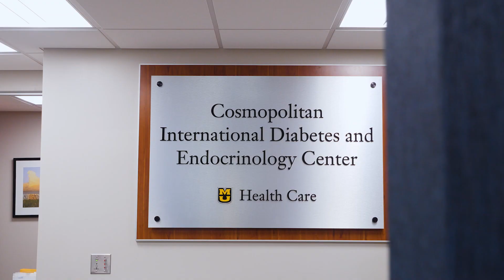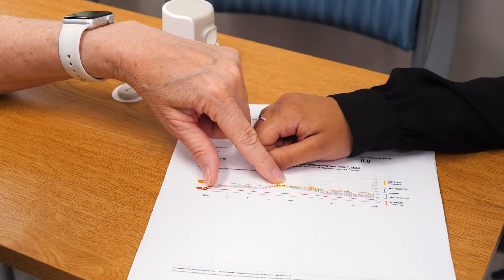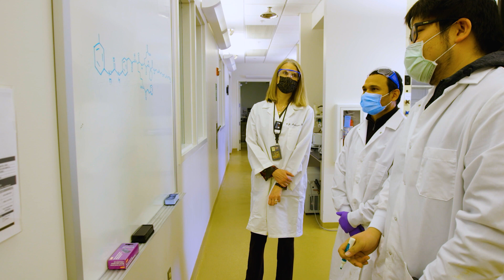Endocrinology, Diabetes & Metabolism Fellowship